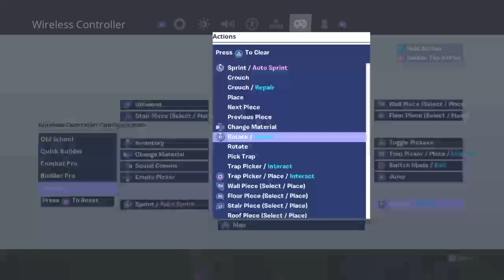FORTNITE game play